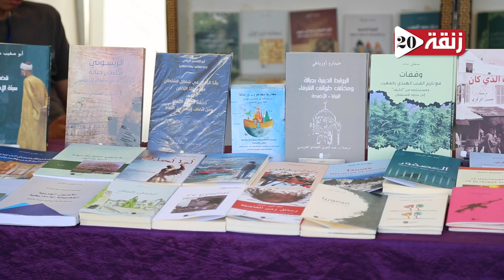مدير مهرجان ثويزا : الدورة 17 إحتفالية بترسيم عاهل البلاد رأس السنة الأمازيغية عطلة بالمغرب